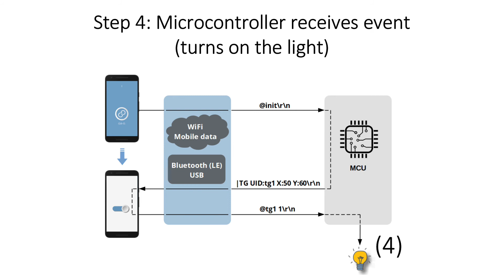How GUI-O works and helps you quickly develop professional GUI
Nowadays, a responsive and attractive graphical user interface (GUI) is a must-have for any device that requires user interaction. GUI development can be time consuming, costly and error prone, especially without any prior experience.

GUI-O application is designed to breach this gap by implementing a simple ASCII protocol to create various widgets and communicate with the built-in hardware of an Android device. The application is compatible with any microcontroller device or other devices that support Bluetooth, USB or internet connectivity (i.e., WiFi). This enables seamless integration into any project at any stage, boosting the productivity without any Android programming knowledge. Furthermore, the GUI-O application offers out-of-the-box IoT functionality, which enables secure control of multiple devices from anywhere at anytime.

Designing and programming high-end graphical user interfaces can sometimes be overwhelming, but the GUI-O application can significantly reduce the complexity due to its ease of use and unmatched flexibility, which allows modifying and customizing the functionality and visual appearance on the fly.

Download the GUI-O application from Google Store and try the free DEMO.